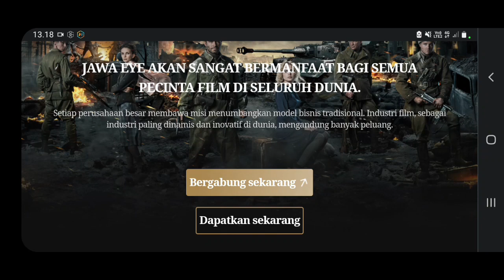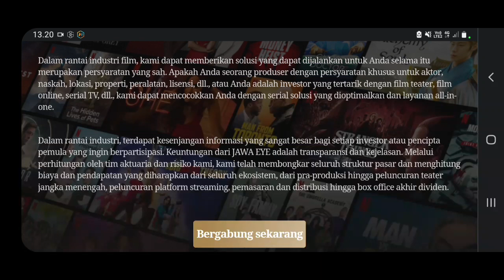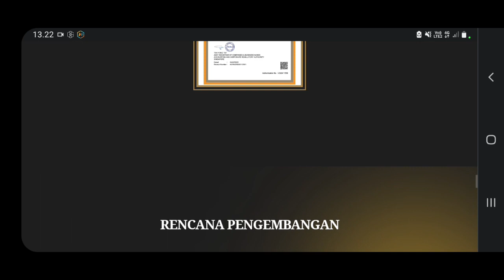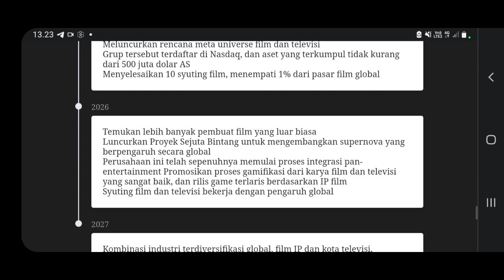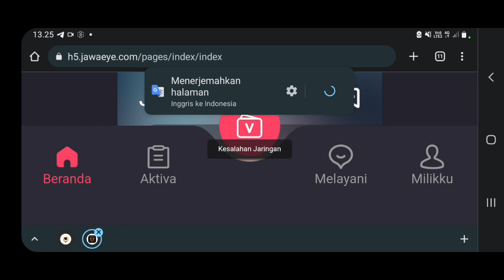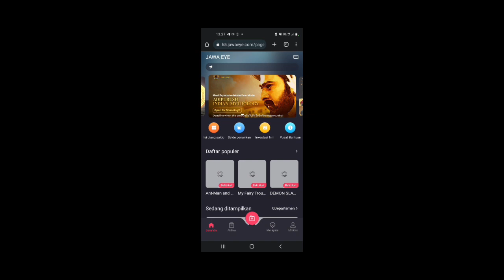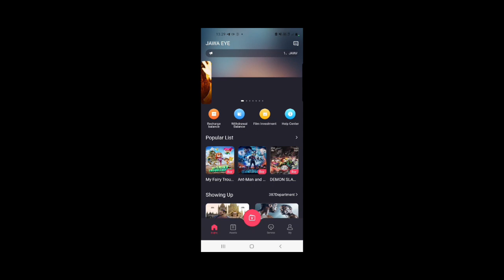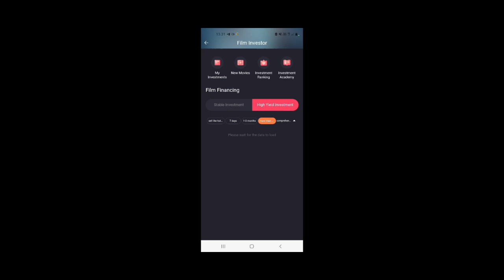aplikasi penghasil uang jawa eye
Channel Analisa chart, Tips dan cara trading Cryptocurrency spot indodax

KONTAK TELEGRAM : @silumanfuture